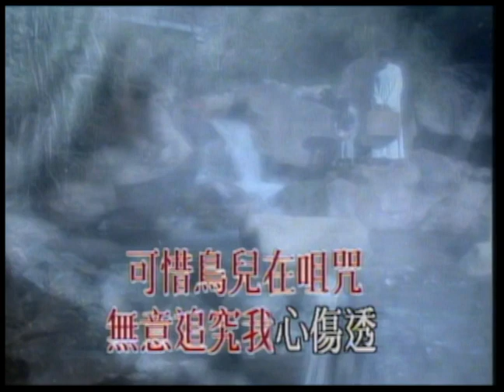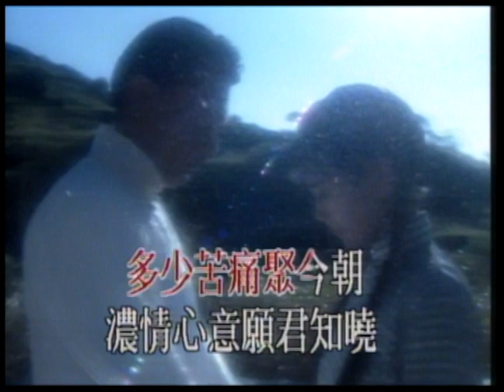陳松伶〈送君〉MV｜娛樂唱片